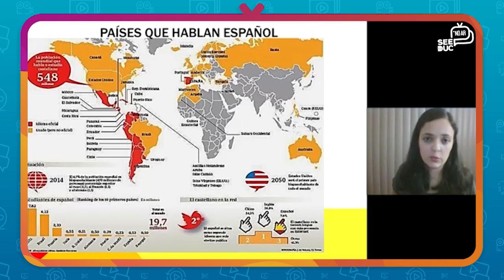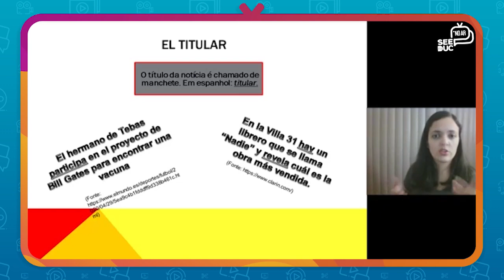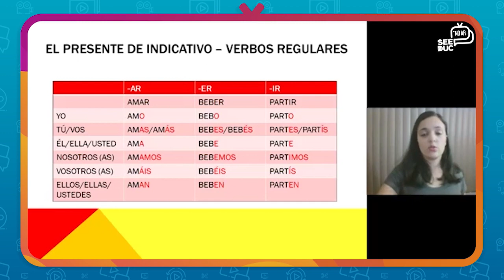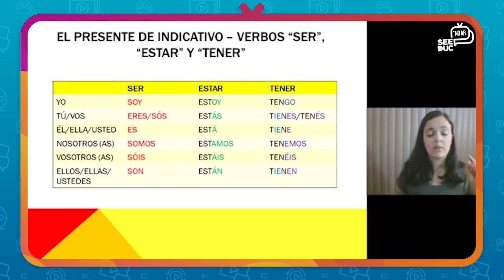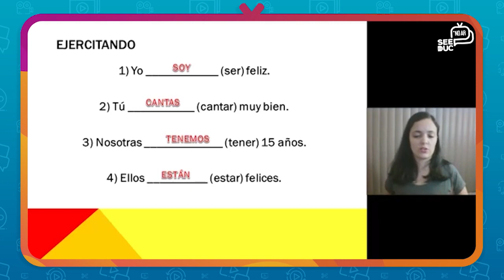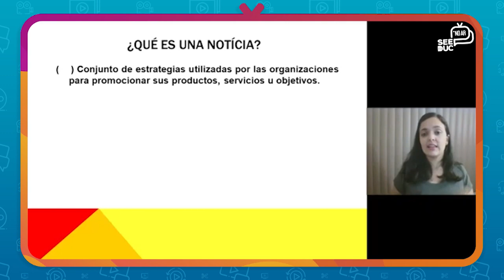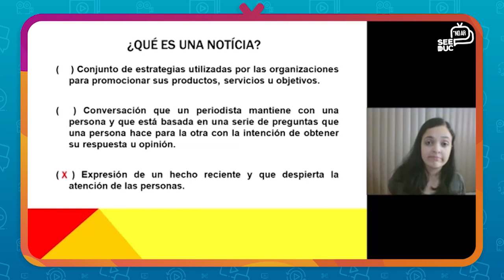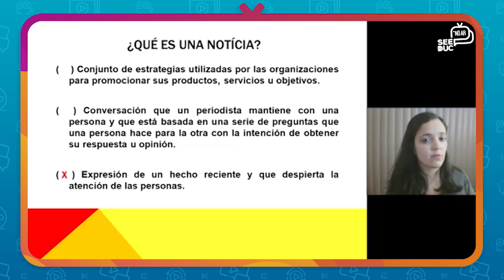Espanhol - Aula 1 - 1ª série - Ensino Médio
Presente do Indicativo

Prof. Mariana Miranda